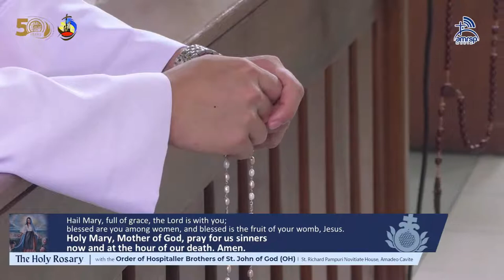HOLY ROSARY W/ THE CONSECRATED | Order of Hospitaller Brothers of St. John of God (OH)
AMRSP HOLY ROSARY with the Consecrated in the Philippines
Feast of the Patronage of Our Lady over the Hospitaller Order

Hosted by the Order of Hospitaller Brothers of St. John of God (OH)
From the St. Richard Pampuri Novitiate House, Amadeo Cavite

together with our co-presenters: Jesuit Communications, Radyo Katipunan 87.9 FM, TV Maria, CBCP's Visita Iglesia, Veritas846.ph,

We will be thankful for any help/donations that you will send to us, in support of the advocacies and ministries of AMRSP. You may send your through:

1. Metrobank The Capital Towers Branch
- Account Name: Association of Major Religious Superiors in the Phils
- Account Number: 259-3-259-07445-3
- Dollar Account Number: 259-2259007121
- Swift Code: MBTC-PHMM

2) AMRSP Paymaya Account # 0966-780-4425

3) AMRSP GCash  Account # 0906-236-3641

* You may also send us your prayer intentions in the message/notes section as you donate through GCash and Paymaya.

4) Facebook Stars. Click the STAR icon in the Facebook comment section.